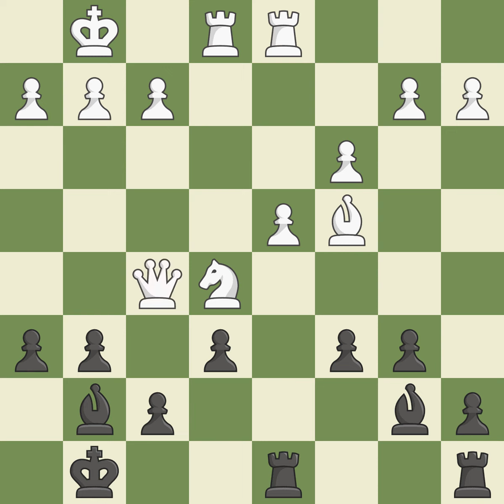French Defense: Classical, Burn Variation, 5.Nxe4 Nbd7 6.Nf3,Event: WY Boys-U18, Site:Porto Carras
French Defense: Classical, Burn Variation, 5.Nxe4 Nbd7 6.Nf3,Event: WY Boys-U18, Site:Porto Carras GRE, Date:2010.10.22, Round:3.12, White:Idani, P., Black:Sieciechowicz, M., Result1-0, ECOC10, WhiteElo:2278, BlackElo:2443, PlyCount117, EventDate:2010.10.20, EventRound:s11, EventCountryGRE, SourceMark Crowther, SourceDate:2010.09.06